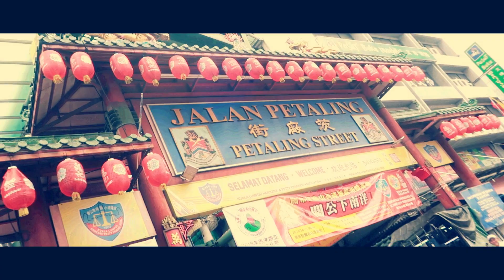I Found Mr BEAN Teddy in CHINATOWN KUALA LUMPUR MALAYSIA VLOG Ep #05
I FOUND MR.BEAN TEDDY BEAR IN CHINATOWN KL MALAYSIA Ep 05.

If you want to be a part of my vlogs send your video saying, "Hi my name is (your name), I'm from (your city) to .